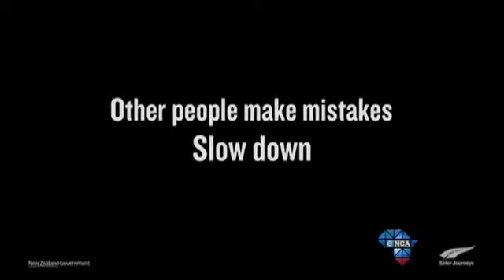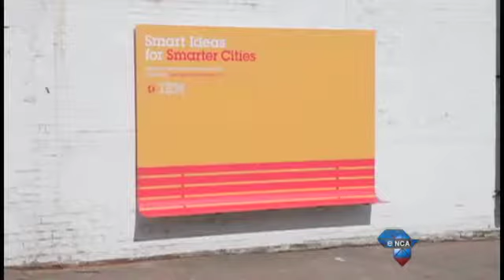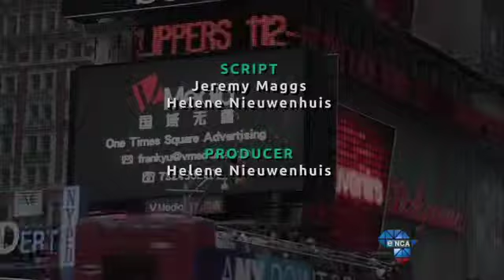Maggs on Media || New York Creative Week Part 3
We take a look at some of the biggest winners from the 2014 One Show at creative week in New York.